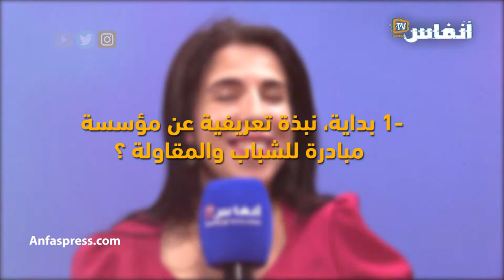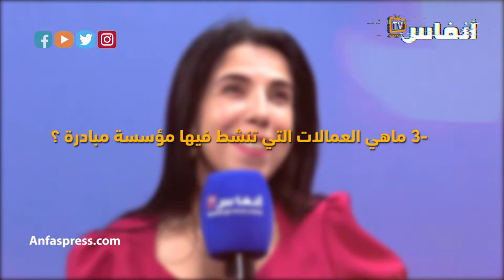سعاد جلال: هكذا تواكب مؤسسة مبادرة حاملي المشاريع في 13 عمالة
تنشط مؤسسة مبادرة للشباب والمقاولة منذ 20  سنة من تأسيسها في مواكبة حاملي المشاريع الشباب والمقاولين في الاقتصاد غير المهيكل.
وتطرقت سعاد جلال، مسؤولة عن المشاريع  بمؤسسة مبادرة، في حوار مع "أنفاس بريس"، إلى انخراط المؤسسة في إطار المبادرة الوطنية للتنمية البشرية، وذلك في مرحلتها الثالثة المرتبطة بخلق المقاولة وتحسين الدخل والنشاط الاقتصادي للشباب، إلى جانب برنامج معرض الاستثمار وإنشاء المقاولة الذي ستنظمه مؤسسة مبادرة في شتنبر 2021 بمراكش

# أخبار_عاجلة